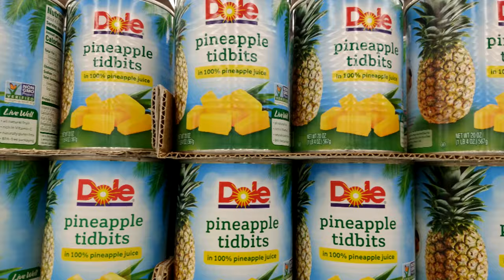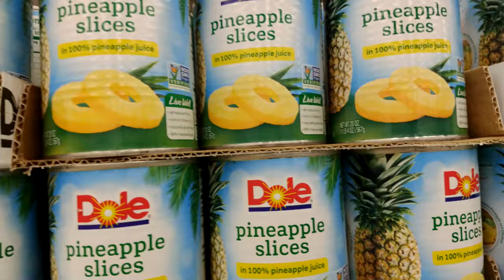Dole Plantation Pineapple Facts - Oahu, Hawaii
I don't know about you, but I think pineapples are one of the most delicious treats!  It was so much fun learning about them!

Thanks Dole Pineapple Plantation for the great experience!